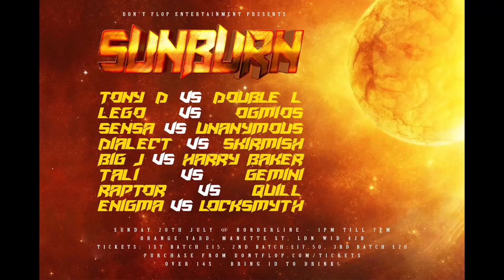SOUNDBYTZ & EXPERIMENTAL VS CRUMPETS & CHONKY | Don't Flop Beatbox Battle